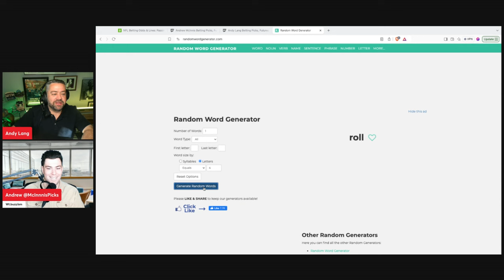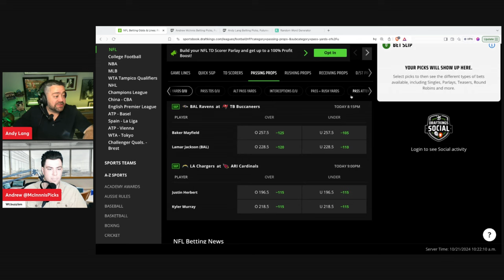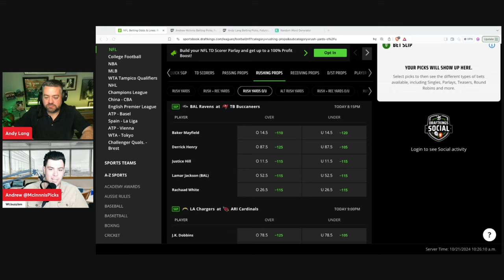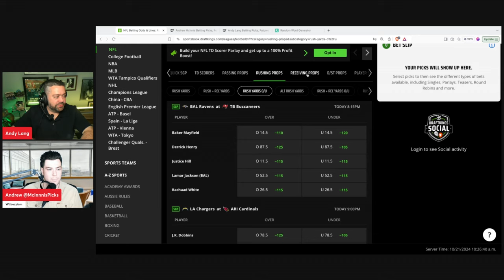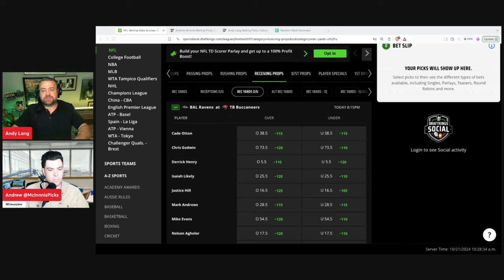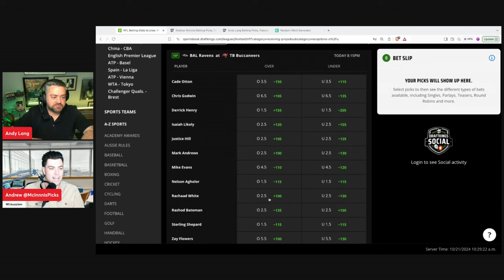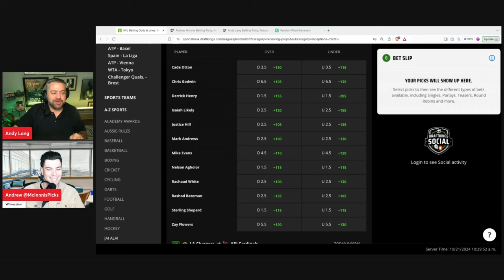Monday Night Football Predictions and Props | Ravens vs Buccaneers | Props and Parlays Today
🏈 Are you looking for Monday Night Football props? You’ve come to the right place as Andy Lang and Andrew McInnis give player props around both of tonight's matchups – Ravens vs Buccaneers and Chargers vs Cardinals! Which players will go over and under their listed prop number? Watch Props and Parlays Today as Andy and Andrew give out Monday Night Football player props!

Introduction 00:00
Ravens at Buccaneers Props 00:50
Chargers at Cardinals Props 16:50